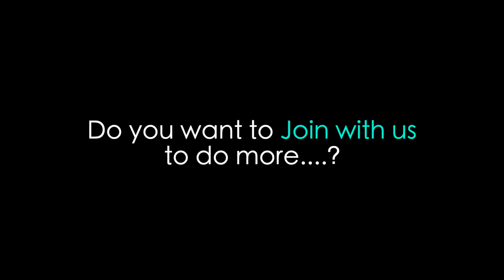Country Morog Masala | Village Style Deshi Chicken Recipe | Cooking Country Chicken Gravy in Village